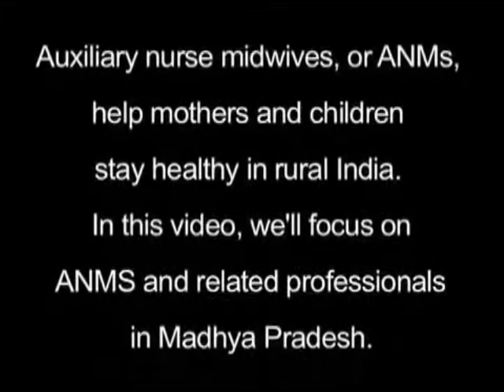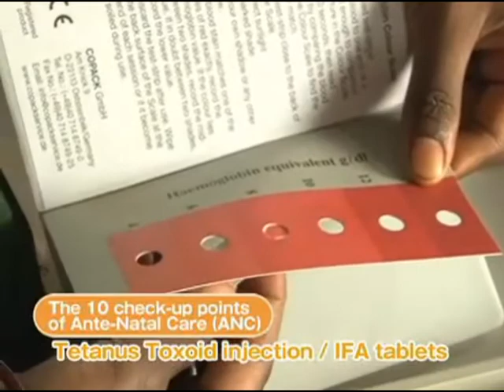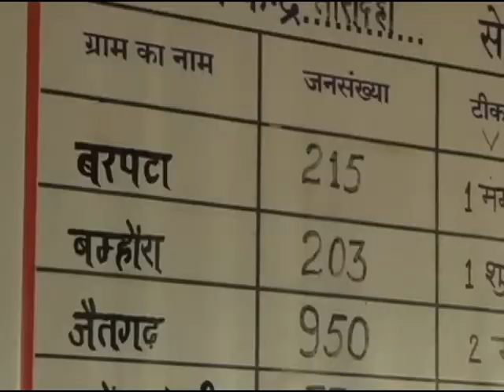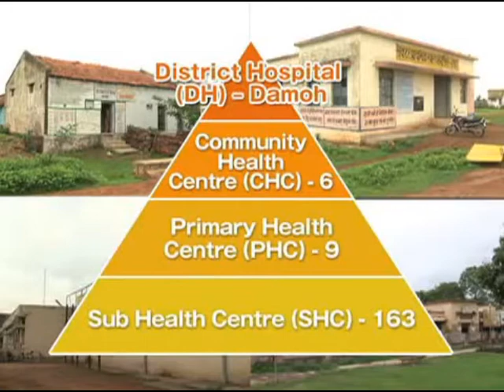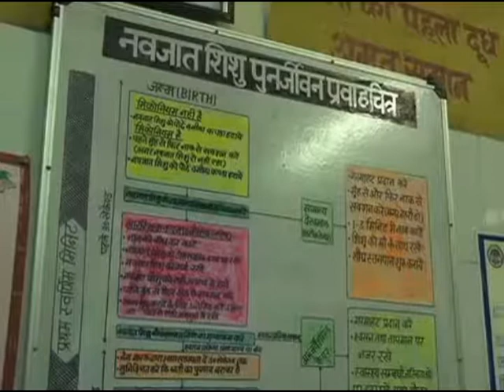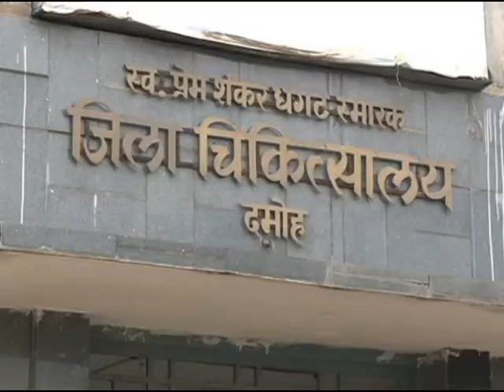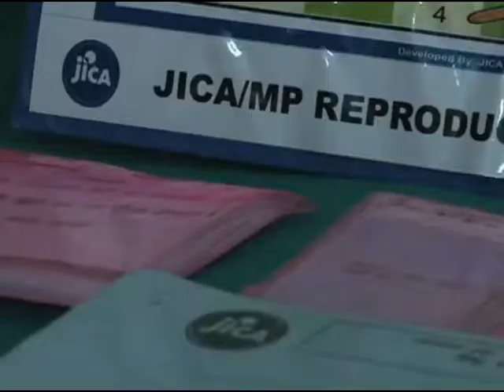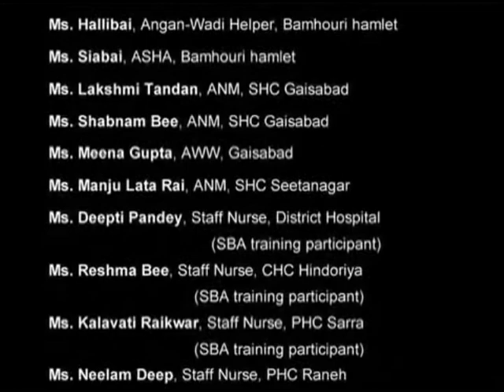【Health】REACHING OUT TO THE UNREACHED - ANM's role in improving Maternal Health services -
From 2005 until the present (November 2010), JICA has been carrying out a reproductive health project in the state of Madhya Pradesh, India, under the framework of National Rural Health Mission (NRHM). This video uses actual footage recorded in Hindi in the project site to illustrate how Auxiliary Nurse Midwives (ANMs) and other health workers have developed their capacity to provide the rural community with quality Maternal Health services. While the Hindi version will be useful to the people working in the area of Public Health in the northern India, the English version will be useful to those from other regions and countries.

Item No.：08PRDM011